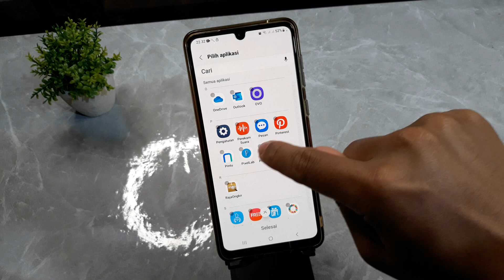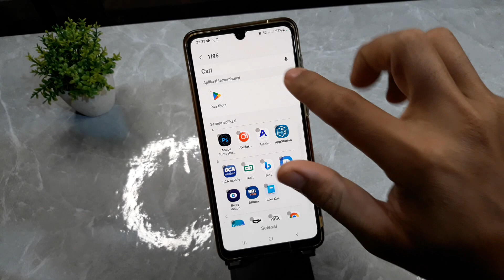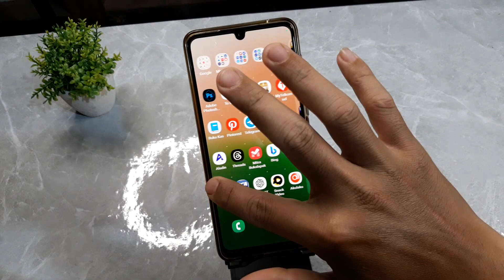Cara Menyembunyikan Aplikasi Di Hp Samsung A05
Berikut ini cara menyembunyikan aplikasi di hp samsung A05.
semoga bermanfaat.